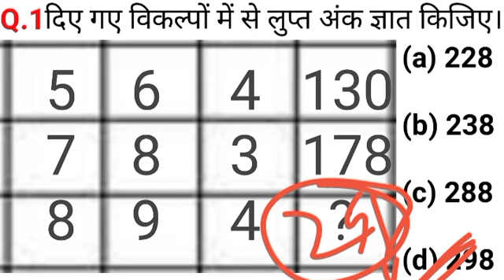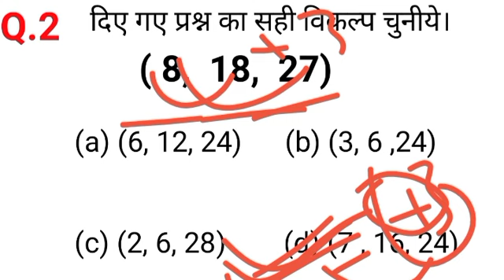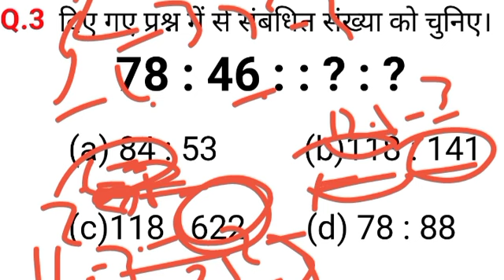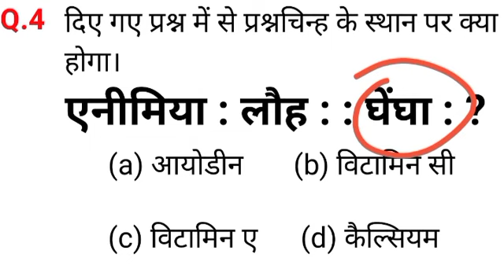SSC GD CGL।। Reasoning Tricks in hindi// ssc gd, REAILWAY RRB NTPC AAL EXAMS //PART-68//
is vedio me reagoning ke most important questions btaye gaye hai jo ki exam me हर बार पूछे जाते हैं।। इन questions ko solve karne ka Ashan tricks bhi बताई गई है।।ssc gd ssc gd 2023,reasoning Tricks,Reasoning Short Tricks।।Missing number,।।